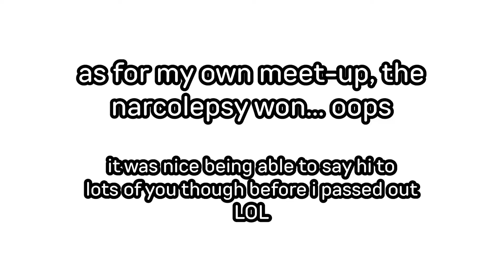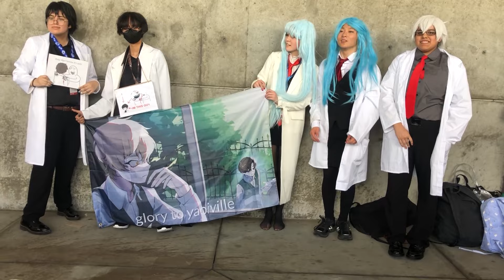project moon cosplay meet @ anime expo 2023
been meaning to make & upload this, but wasn't able to at all until now :(

i hope everyone has been well since then, moreso considering the current state of the community and the company...

this was from anime expo/AX 2023, where i got to help a subscriber in hosting the project moon/limbus company/library of ruina/lobotomy corporation meet-up! gathering yasss

i did a dongbaek cosplay -- originally, it was going to be moses or even spicebush dongbaek, but i decided to do regular dongbaek last minute due to chapter 4 having it's finale released just a few days beforehand
i do have my moses cosplay mostly finished, but it's going to be a while until i debut her considering current things and i'd preferably like to do her with a group or a duo of some sort

there was also my own gathering, but not going to lie i wimped out/was too exhausted to really interact much, so i didn't announce anything while i was there or did a solo shot

to everyone that met me, i genuinely am so happy still in being able to meet you guys :) i got so much closer to people that i didn't think i would ever meet

thank you so much for helping me change my perception on certain things, a bit heavy, but in regards to how i view myself -- i already talked about this, but it really does mean a lot and aided in pulling me out of the hole i was in for years.. (everyone in my server was saying i had a bocchi realization lmfao)

anyways, in all honesty, i don't really know what's going to be happening with my channel since i'm a primarily PM creator, but things will be slowing down here related to it due to my stance, as you all know. i know it sounds ironic of me because i just created and uploaded this, but it's moreso for archival purposes like with all other meet-ups for other communities/sources/media, and also this being a major moment and step forwards in my life, where my closest friends that i met through doing this, that i can call family, were heavily involved, as well as being able to meet people from my community.

if you happened to read all of this, thank you for listening to me and what i have to say; it truly means a lot, and i hope that you can understand where i'm coming from.

sections
0:00 - intro (update on where i've been)
0:33 - meetup
maybe i'll make more timestamps for separate sections
25:07 - dongbaek family guy death pose
27:46 - outro lol